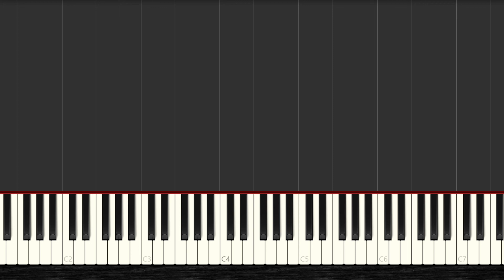🎹 How to Play Torna a Surriento - Luciano Pavarotti✔️ | 【2022】Easy Slow Piano Tutorial (Synthesia)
🧡 You Want to Learn HOW To Play Torna a Surriento - Luciano Pavarotti with the piano? Then Watch this Easy Piano Tutorial with Synthesia and Enjoy it!